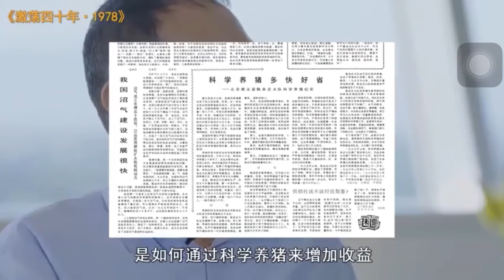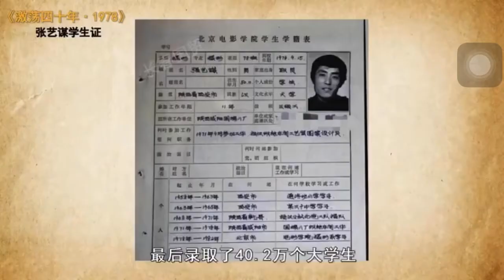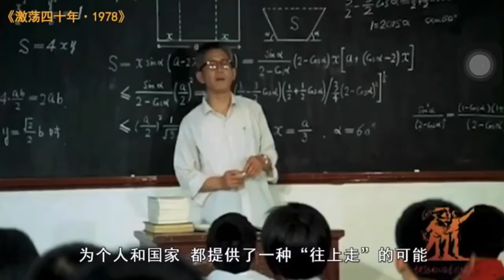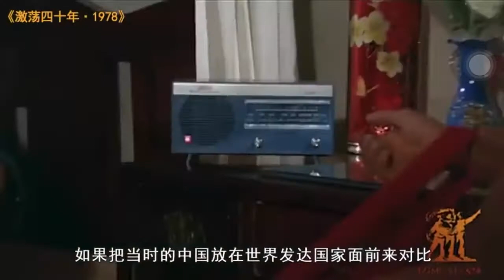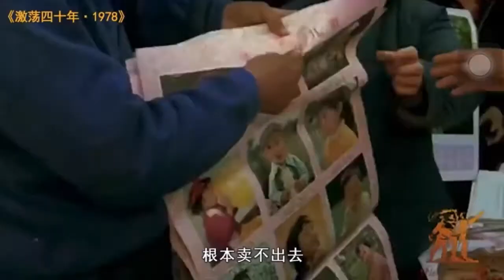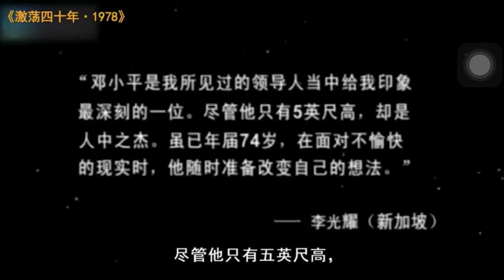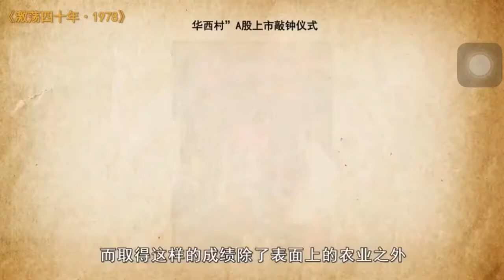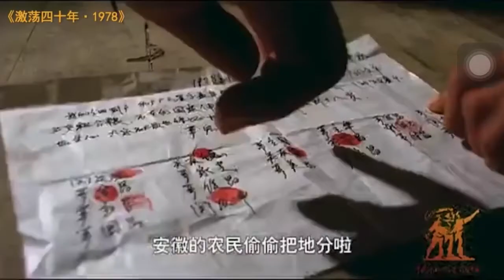『改革開放』中国激動の40年-1978年（中国語バージョン）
改革開放（かいかくかいほう、拼音: gǎigé kāifàng）とは、中華人民共和国の鄧小平の指導体制の下で、1978年12月に開催された中国共産党第十一期中央委員会第三回全体会議で提出、その後開始された中国国内体制の改革および対外開放政策のこと。

毛沢東時代の大躍進政策と文化大革命で疲弊した経済を立て直すため、現実派の鄧小平は「四つの近代化」を掲げ、市場経済体制への移行を試みる。基本原則は先富論に代表されるように、先に豊かになれる条件を整えたところから豊かになり、その影響で他が豊かになればよいという考え方である。

これはそれまでの教条主義（毛沢東思想）を切り離した象徴といえる。これに則り、農村部では人民公社が解体され、生産責任制、すなわち経営自主権を保障し、農民の生産意欲向上を目指した。都市部では外資の積極利用が奨励され、広東省の深圳、福建省のアモイなどに経済特区が、上海、天津、広州、大連などの沿岸部諸都市に経済技術開発区が設置される。華僑や先進国の資本を積極的に導入することで、資本確保や国外からの技術移転など成し遂げる一方、企業の経営自主権の拡大などの経済体制の改革が進んだ。

改革開放政策は、同時に中国社会に大きな矛盾を生み出した。農村部と都市部、沿岸部と内陸部における経済格差が拡大し、官僚の汚職や腐敗が一層深刻なものになった。インフレや失業も目立つようになり、政府に対する不満は高まっていった。1989年には天安門事件が発生、改革開放は一時中断することになる。

1992年以降、再び改革開放が推し進められ、経済成長は一気に加速した。しかし、都市と農村、沿海部と内陸部の地域格差は深刻化し、とりわけ農民の不満が高まった。社会主義市場経済体制のもとで、江沢民・朱鎔基政権は格差是正と一層の経済改革に取り組むことになる。格差是正のための西部大開発、国営企業改革に伴う失業者の増大、民工潮、三農問題といった新たな問題も発生した。このような問題を抱えながらも、中国経済は「世界の工場」と呼ばれるまでに成長し、製造大国としてだけではなく、巨大な市場としても期待された。2001年には、悲願だったWTO加盟を果たす。

2002年から、胡錦涛党総書記政権が発足。2020年のGDPを、2000年の4倍にし（年平均7.2%成長）、中進国となる戦略を打ち出し、さらに全面的な「小康社会」を建設することを新たに目標に掲げた。「小康」とは、いくらかゆとりがあることを指す中国語で、ここでは、衣食がなんとか間に合う状態から、さらに生活が向上し、衣食が足りた状態に達することを指す。沿岸部だけでなく、内陸部の経済水準を引き上げることが狙いである。

2003年には全国人民代表大会（全人代）で温家宝が国務院総理（首相）に選出され、朱鎔基の経済改革を継承することとなった。2004年には、私有財産権保護を明記した憲法改定案が全人代で採択され、株式制度、企業統治制度など、国有企業の改革のための政策も打ち出されている。また、2007年の全人代では、私有財産の保護を明記した物権法、国内企業と外資企業の所得税率の格差を是正する企業所得税法が採択された。2008年の北京オリンピックや2010年の上海万博開催も決定し、改革開放政策はより一層進展するものと思われる。

更に胡温体制政権は和諧社会という各階層間で調和の取れた社会の実現も目指している。

2013年に習近平が党総書記・国家主席に、李克強が国務院総理（首相）に就任して、現在に至っているが、格差が大きく拡がり、官僚の腐敗が頻発している。